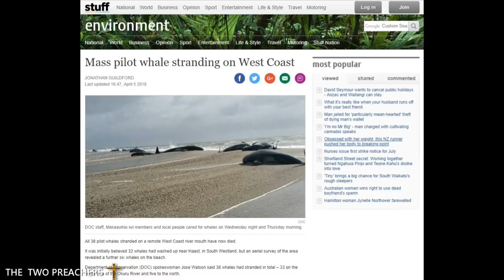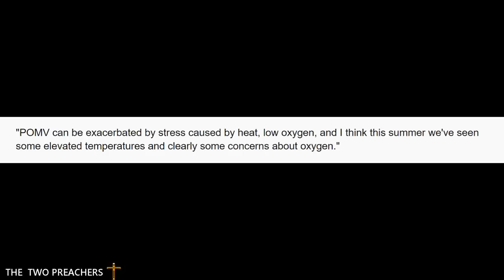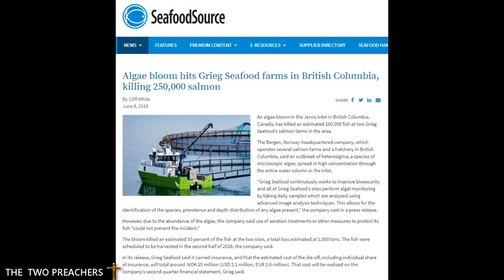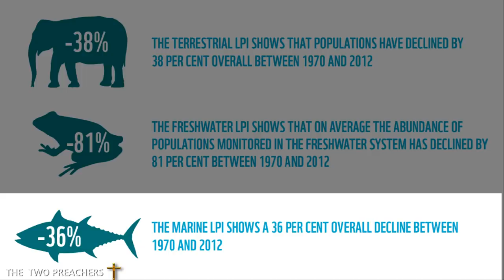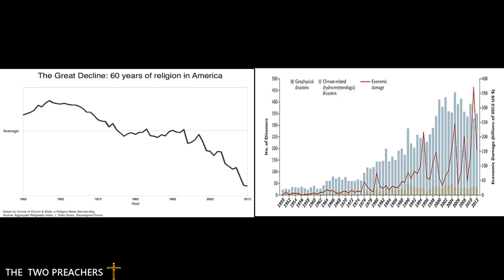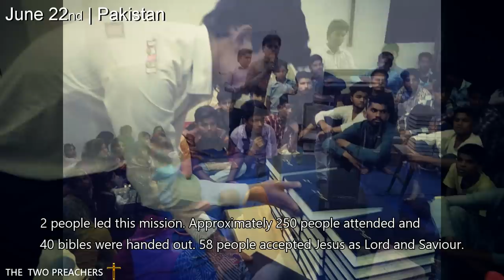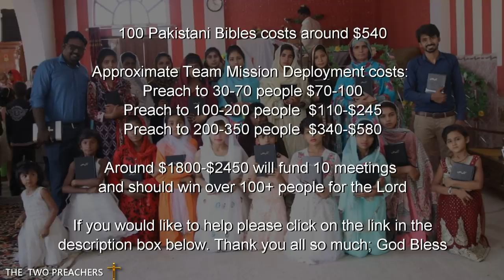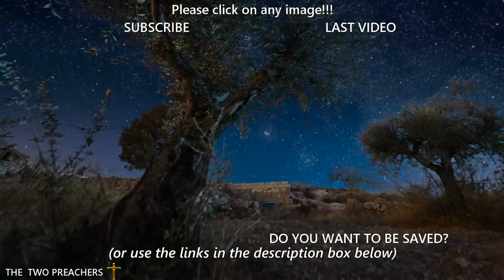UNBELIEVABLE ! WHAT IS HAPPENING IN THE SEA ! STRANGE END TIMES SIGNS & BIBLE PROPHECY 2018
NEW !!! 2018 Something biblical is going on with strange end times events happening worldwide week after week...

► 50/50 Split - Your support is divided between the Bible Project & Chris and Reza

Thank you all so much for your continued support! We'd love to hear from you, so please post your comments on any video and don’t forget to share any videos you like; it really, really helps us. We are trying our hardest to find the lost. Thank you, God Bless.

NEWS - EDUCATION - SCIENCE - END TIMES 2018 -  END TIMES NEWS REPORT - MIDDLE EAST UPDATE - BIBLE PROPHECY - END TIMES PRODUCTIONS - LATEST NEWS

Other END TIMES channels:
“Jason A”  “Paul Begley”  “BPearthwatch”  "dahboo777"   "END TIMES PRODUCTION"  “Israeli News Live” "Omega Watchman" "Vigilant Angel"